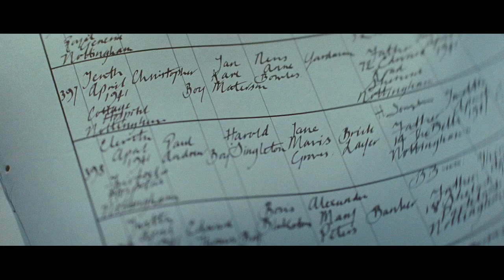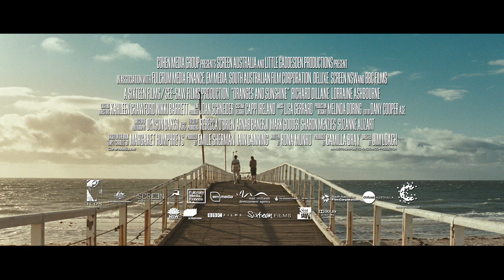Oranges and Sunshine | Official US Trailer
Oranges and Sunshine tells the unforgettable true story of Margaret Humphreys, a social worker who uncovered one of the most controversial scandals in recent times: the organized deportation of innocent children from the United Kingdom to Australia, where they were thought to be lost in the system forever. Almost single-handedly, against overwhelming odds, and with little regard for her own safety, Humphreys reunited thousands of families and brought worldwide attention to a corrupt system and an extraordinary miscarriage of justice. Academy Award® nominee Emily Watson (Breaking the Waves, Punch Drunk Love) stars as a woman whose quest would challenge the leaders of two nations, and force them to confess to a secret as stunning as the truth it revealed.